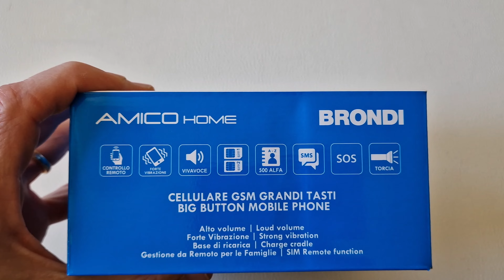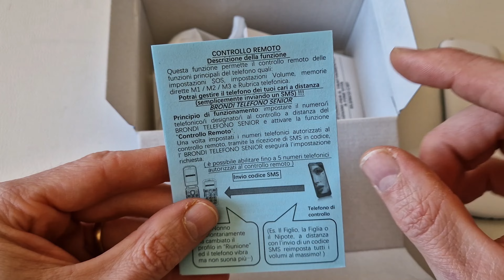Brondi Amico Home, cellulare per persone Anziane. A casa come Fuori.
Il cellulare Brondi Amico Home, è un telefono da utilizzare A CASA E FUORI.Questo modello è pensato per la comodità e la libertà di utilizzo: il tutto in un unico prodotto. La facilità di utilizzo ne è la caratteristica principale grazie ai grandi tasti, alla forte suoneria, all'alto volume degli squilli e di ascolto, al vivavoce, al tasto SOS e molto altro ancora.